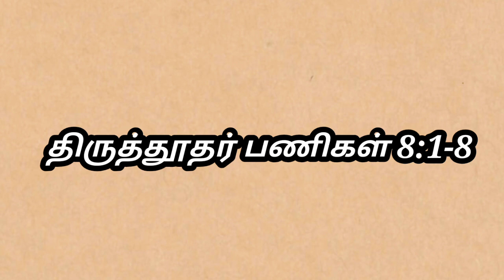Today's Gospel Message by Fr.C.Xavier